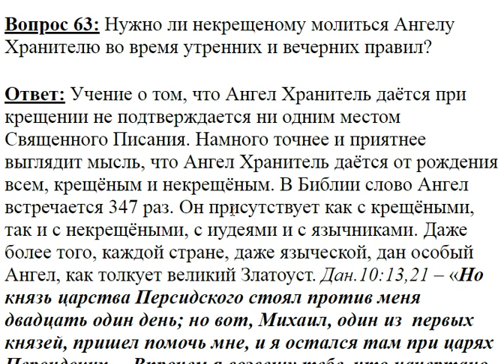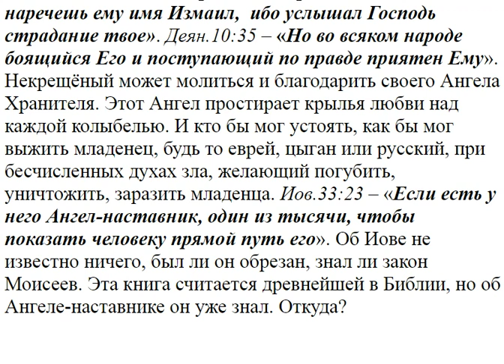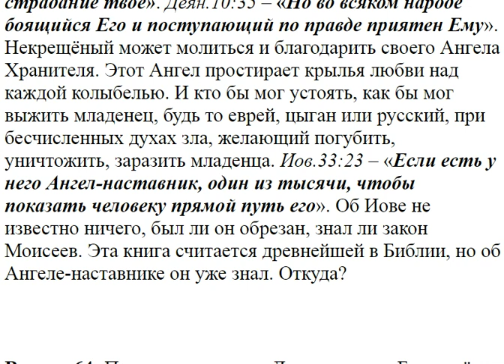63. Нужно ли некрещёному молиться Ангелу Хранителю?